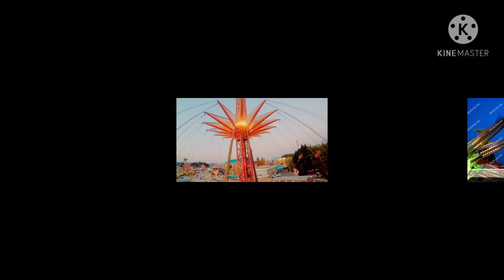اسعار تذاكر دريم لاند الجديده في مصر 2021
الملاهي المرعبه,
الملاهي المائية,
الملاهي ببجي موبايل,
الملاهي ابيوسف,
الملاهي بيت الرعب,
الملاهي المائية في مصر,
الملاهي في القاهرة,
الملاهي المخيفه,
الملاهي يوم العيد,
حفلات الملاهي يونس العبودي,
فيحان يروحون الملاهي,
اترو ينزل الملاهي,
انا في الملاهي ابو يوسف,
يحيا انجلو الملاهي المائية,
يحيى الزعبي الملاهي,
يروحون الملاهي,
الملاهي والالعاب,
الملاهي ابيوسف ورشا مجدي,
الملاهي في وادي السلام,
الملاهي حمدي ووفاء,
الملاهي روان وريان,
هات الملاهي,
ما هي الملاهي,
هيا الى الملاهي,
هل الملاهي مضر للطفل,
مدينة الملاهي في هولندا,
ما هي الملاهي الليلية,
هكر ببجي الملاهي,
هيا وشادي الملاهي,
كل الملاهي,
الملاهي ملاهي,
الملاهي مدينه الملاهي,
الملاهي مصر,
الملاهي مضحك,
الملاهي مال بغداد,
الملاهي مال اربيل,
الملاهي مال سليمانيه,
الملاهي معنى,
الملاهى للاطفال,
الملاهي لعبه,
العاب الملاهي للاطفال,
مدينة الملاهي للاطفال,
محاكي الملاهي للجوال,
تفسير حلم الملاهي للعزباء,
حديقة الملاهي للاطفال,
قطار الملاهي للاطفال,
لعب الملاهي,
لعبة الملاهي,
لعبه الملاهي الملاهي,
الملاهي قطر الموت,
الملاهي قطار الموت,
مدينة الملاهي قطار الموت,
قلتش الملاهي ببجي موبايل,
قطار الملاهي,
قلتش الملاهي,
حوادث قطارات الملاهي,
قناه سعود الملاهي,
الملاهي في الحلم,
الملاهي في العيد,
الملاهي في دبي,
الملاهي في دريم بارك,
الملاهي في قطر,
الملاهي في قراند 5,
الملاهي في بيروت,
في الملاهي بيت الرعب,
في الملاهي لكن حدث شي غير متوقع,
ابو درويش في الملاهي,
امنيه في الملاهي,
في مدينة الملاهي,
في مدينة الملاهي نص الاستماع,
غناء الملاهي,
غلق الملاهي,
غلق الملاهي بجاية,
غزل في الملاهي,
غاوي حب الملاهي,
غرف الملاهي,
غلق الملاهي بوليماط,
رحنا ع الملاهي,
الملاهي طيور الجنه,
اغنية الملاهي طيور الجنة,
الملاهي المهجورة طريق الدمام,
طريقه رسم الملاهي,
طريقه تحديث الملاهي,
الملاهي ضحك,
ضوء الملاهي,
صندوق الملاهي,
صالح الملاهي الفخمة 1,
صباح في الملاهي,
وزير الملاهي جمال صغير,
صوت الملاهي,
صناعة العاب الملاهي,
صالات الملاهي,
صوت مدينة الملاهي,
الملاهي سيد,
الملاهي سعود,
مدينة الملاهي سطيف,
لعبة الملاهي سيد,
مود الملاهي سيزون 12,
حديقة الملاهي سطيف,
لعبة الملاهي سوني 2,
محاكي بناء الملاهي سيد,
زومبي الملاهي,
زينب في الملاهي,
اغاني الملاهي ردح,
اكثر العاب الملاهي رعبا,
مود الملاهي رجع,
شفا راحت الملاهي,
رحنا الملاهي,
رامز في الملاهي الحلقه الاولى,
ذكريات الملاهي ببجي,
الملاهى دريم بارك,
الملاهي دبي,
مدينة الملاهي دبي,
مدينة الملاهي ديزني لاند,
مدينة الملاهي دحدح تونس,
دنيا الملاهي والكل ساهي,
الملاهي في دمشق,
مهرجان دنيا الملاهي,
العاب في الملاهي خطيره,
اكثر الملاهي خطورة,
العاب الملاهي خطيره,
النقيب خلفان الملاهي,
خدع مود الملاهي,
خدع الملاهي,
النقيب خلفان الملاهي الجزء الثاني,
خايف من الملاهي,
الملاهي حموده,
الملاهي حديقه الملاهي,
حفلات الملاهي مال بغداد,
تفسير حلم الملاهي,
حفلات الملاهي ٢٠٢٠,
ببجي الملاهي جلد,
شوفو الملاهي جميله وزينه,
حفلات الملاهي جديد,
جلد الملاهي,
جليل في الملاهي,
جوان وليليان الملاهي,
الملاهي تركيا,
الملاهي تخوف,
الملاهي تونس,
اغنية كون الملاهي تعود,
مدينة الملاهي تركيا اسطنبول,
مود الملاهي تربون,
مدينة الملاهي تونس,
تحديث الملاهي,
الملاهي ببجي موبايل القديمه,
الملاهي ببجي موبايل الجديده,
الملاهي بتركيا,
الملاهي بسوريا,
الملاهي المسكونه the park,
الملاهي المائية في دبي,
منغف ملاهي,
سيد لعبة الملاهي 1,
ابيوسف الملاهي 1,
سيد بناء الملاهي 1,
الملاهي الفخمة 1,
الملاهي الفعصلية 1,
الملاهي 2 ابيوسف,
الملاهي 2021,
اغاني الملاهي 2020,
معزوفه الملاهي 2020,
معزوفات الملاهي 2020,
سيد روبلوکس الملاهي 2,
سيد لعبة الملاهي 2,
وزير الملاهي 2021
الملاهي 360,
الملاهي 3d,
سيد الملاهي 3,
قطار الملاهي 360,
قطار الملاهي 3d,
سيد مدينة الملاهي 3,
الملاهي المائية 360,
اوسمز الملاهي 4,
سيد لعبة الملاهي 4,
سيد لعبة الملاهي 5,
سيد الملاهي 5,
gta 5 الملاهي,
90 فريم تحديث الملاهي